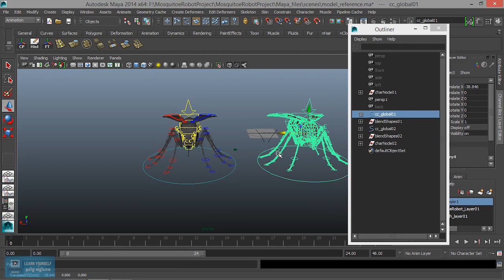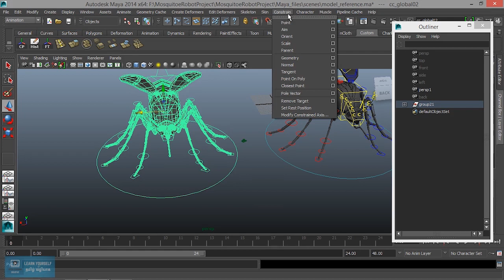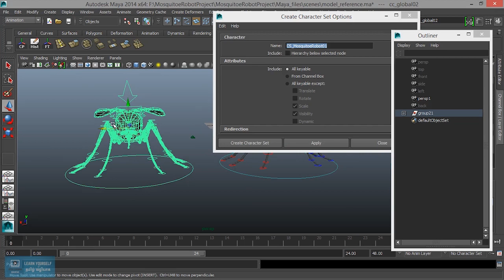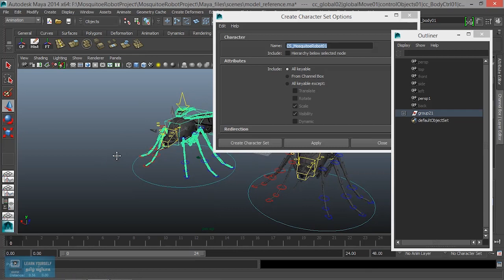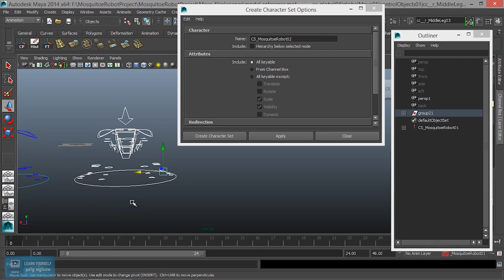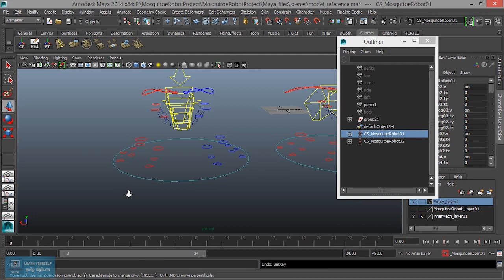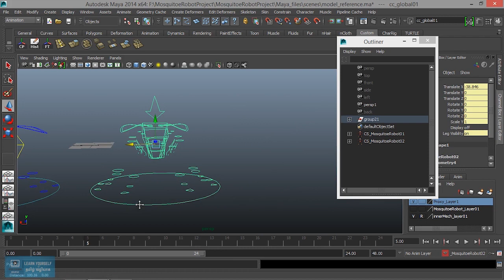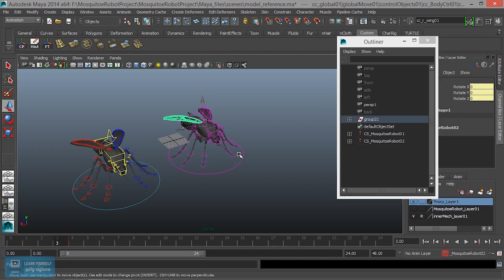Maya Animation for Beginners | How to Create Character Set in Maya | Lesson 17/21 | Tamil Tutorial